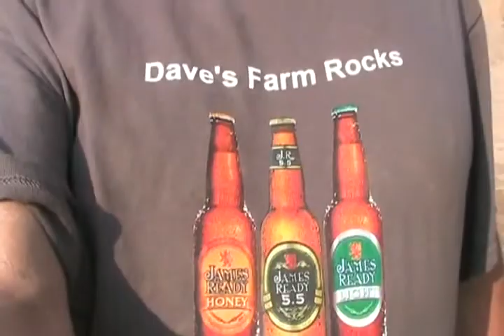#1070 can rick do skyhill on a bicycle [Davidsfarm]